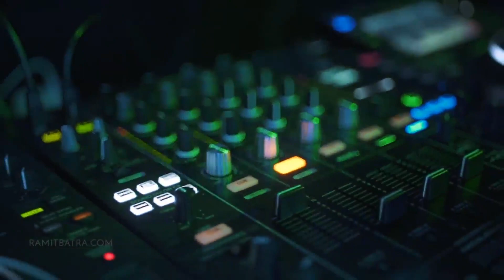The Oberoi Udaivilas, Udaipur, India || Videoscape of The Oberoi Udaivilas